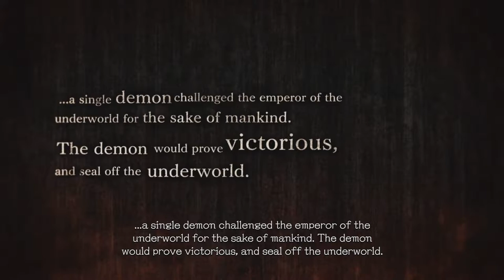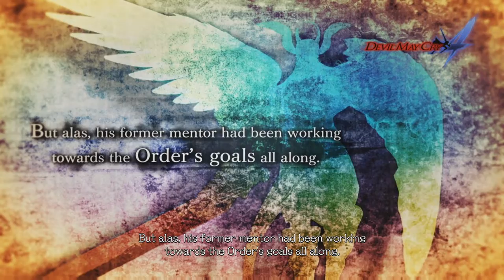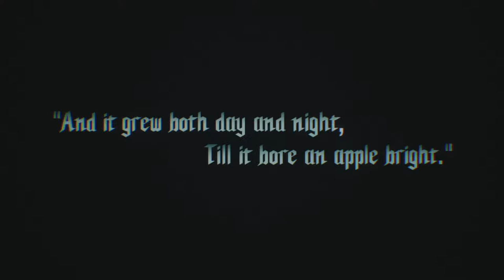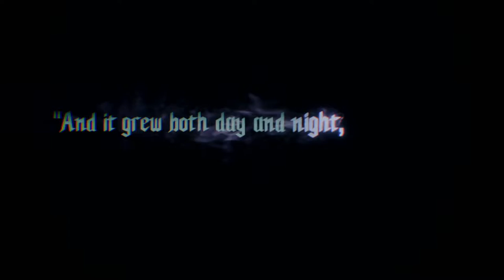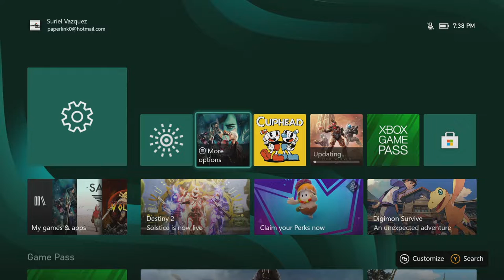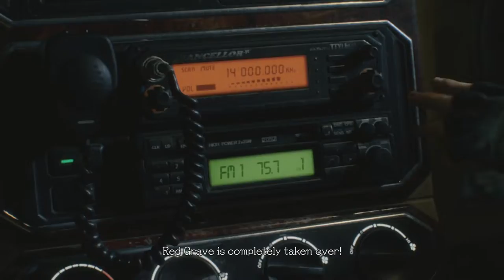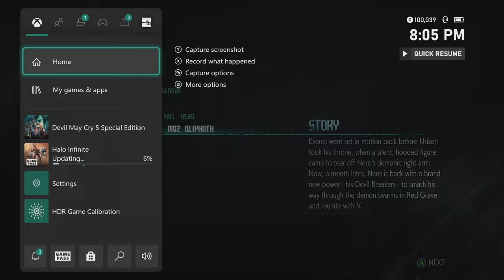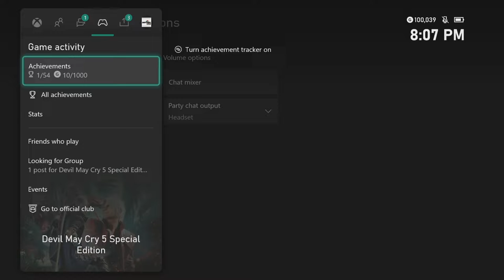Devil May Cry 5 1